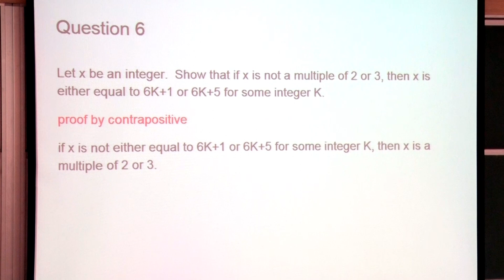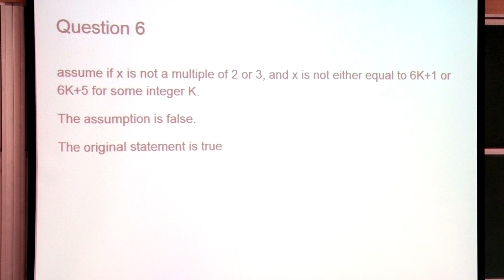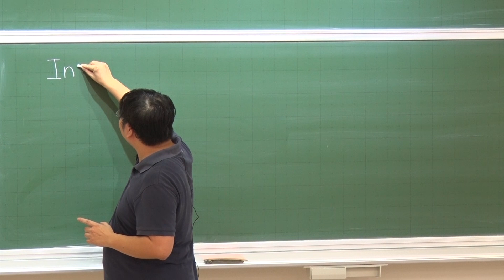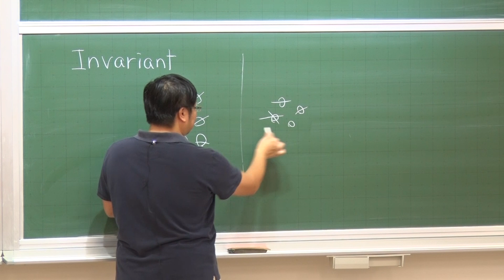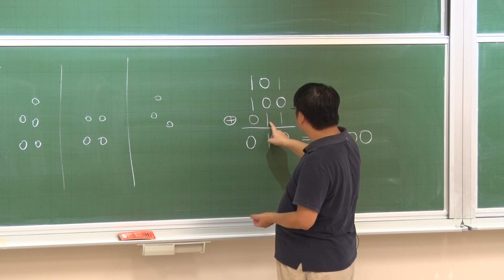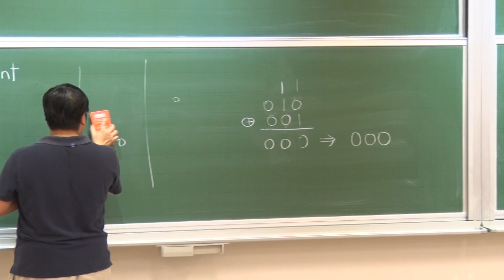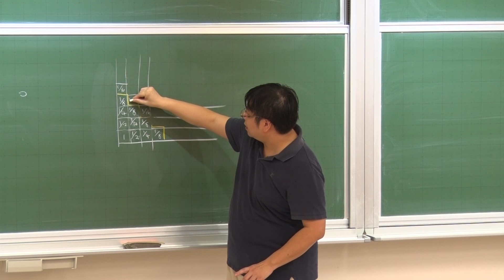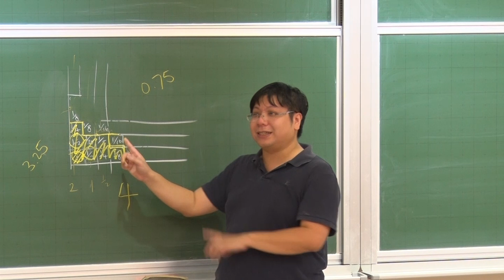韓永楷教授離散數學-第16講 TA time L16B